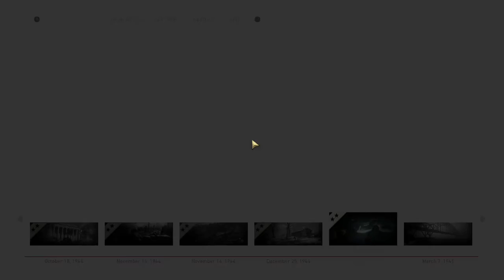CALL OF DUTY WWII PC VERSION WALKTHROUGH PART 7 (NO COMMENTARY)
Call of Duty walkthrough series on pc part 7